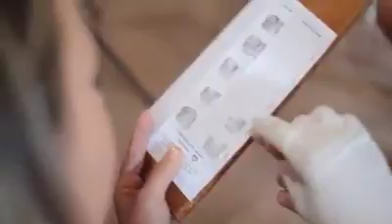MUTIRÃO DIA 30 NA PRAÇA CENTRAL